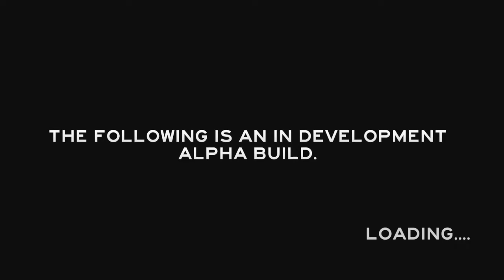Let's Play With Weng - The Forest - E01 - How to NOT Survive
Welcome to The Forest!  Beautiful trees, soft trickling streams, and sadistic cannibal mutant dudes that put heads on sticks and run and jump like crazy!

In this episode, we get the lay of the land, start building our shelter, and then meet a new neighbor.  Sadly, I am not the best commentator when I'm actually scared.